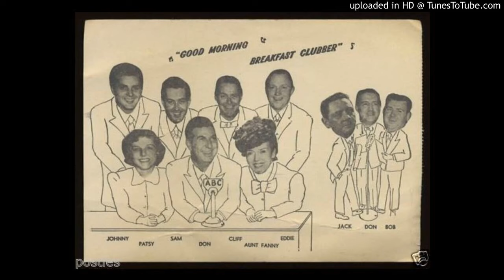The Best Baby - Radio Drama Collection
The Best Baby!
Breakfast Club - Don McNeill - Everybody Loves My Baby
Don McNeill's Breakfast Club was a long-run morning variety show on NBC Blue Network/ABC radio (and briefly on television) originating in Chicago, Illinois. Hosted by Don McNeill, the radio program ran from June 23, 1933, through December 27, 1968. McNeil's 35½-year run as host remains the longest tenure for an emcee of a network entertainment program, surpassing Johnny Carson (29½ years) on The Tonight Show and Bob Barker (34⅔ years) on The Price Is Right, albeit split between radio and television, whereas the latter two were television only.

Babysitting - The Great Gildersleeve
The Great Gildersleeve was a radio situation comedy broadcast in the U.S. from August 31, 1941 to 1958. It was one of broadcast history's earliest spin-off programs.

The Baby Cyclone - George M. Cohan - Studio One
Jessie Hurley becomes infatuated with her new Pekingese. This makes her husband Gene Hurley  jealous. While out walking the dog, he sells it to society girl Lydia Webster. He tells Jessie the dog got lost, but Jessie learns the truth and takes it back. The Baby Cyclone is a lost 1928 American comedy silent film directed by A. Edward Sutherland and based upon the 1927 play by George M. Cohan, adapted for the screen by F. Hugh Herbert and Robert E. Hopkins.

The Best Baby - William Andrew - BBC Saturday Night Theatre
Saturday Night Theatre was a long-running radio drama strand on BBC Radio 4. The strand showcased feature-length, middle-brow single plays on Saturday evenings for more than 50 years, having been launched in April 1943. The plays featured in the strand included stage plays, book adaptations and original dramatisations. For most of its history, programmes ran for 90 minutes and were largely entertainment-centred, such as thrillers, comedies and mysteries.

And Baby Makes Four - Sears Radio Theatre - Andy Griffith - Comedy

Champion Babysitter - Don McNeill Breakfast Club - Long-Run Morning Variety Show
In Chicago during the early 1930s, McNeill was assigned to take over an unsponsored early morning variety show, The Pepper Pot, with an 8 a.m. timeslot on the NBC Blue Network. McNeill re-organized the hour as The Breakfast Club, dividing it into four segments which McNeill labeled "the Four Calls to Breakfast."

A Child is Born - Stephen Vincent Benet - World's Great Novels
A Christmas Miracle Play for our times. A Child Is Born is a poetic Christmas drama in one act by Stephen Vincent Benet. First presented on radio on December 21, 1942, as part of the anthology program Cavalcade of America, the production starred the famous husband-and-wife team of Alfred Lunt and Lynn Fontanne. Later, it began to be presented on television, in productions which starred such actors as Gene Lockhart and Fay Bainter.

Chesterton Radio
Podcasting the Classics! Works of G.K. Chesterton and Friends

Your support is the only thing that keeps Chesterton Radio on the Air!

Discover G. K. Chesterton on our new Live Stream!
All Chesterton - All the Time!
Plus classic literature and fun surprises